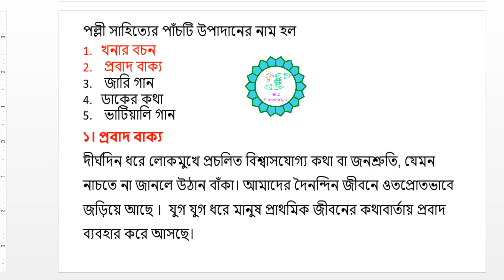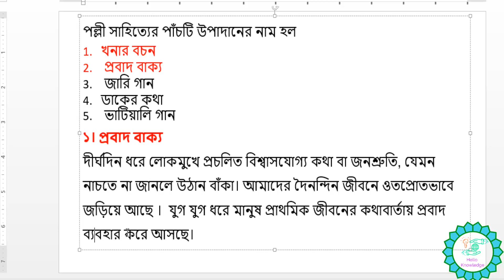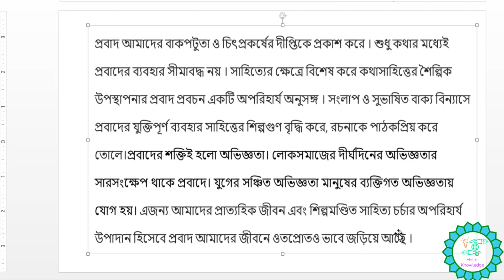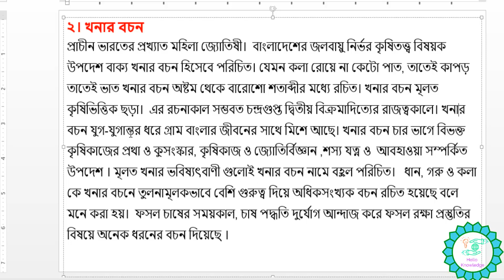class 9 5th week Bangla assignment ৫ম সপ্তাহ বাংলা প্রশ্নের সমাধান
In this video provided Bangla Assignment 5th week Class 9 Question Solution .৫ম সপ্তাহ বাংলা এর উত্তরঃ
পল্লী সাহিত্যের পাঁচটি উপাদানের নাম হল
খনার বচন
 প্রবাদ বাক্য
 জারি গান
ডাকের কথা
 ভাটিয়ালি গান
১। প্রবাদ বাক্য
দীর্ঘদিন ধরে লোকমুখে প্রচলিত বিশ্বাসযোগ্য কথা বা জনশ্রুতি, যেমন নাচতে না জানলে উঠান বাঁকা। আমাদের দৈনন্দিন জীবনে ওতপ্রোতভাবে জড়িয়ে আছে ।  যুগ যুগ ধরে মানুষ প্রাথমিক জীবনের কথাবার্তায় প্রবাদ ব্যবহার করে আসছে।
২। খনার বচন
প্রাচীন ভারতের প্রখ্যাত মহিলা জ্যোতিষী।  বাংলাদেশের জলবায়ু নির্ভর কৃষিতত্ত্ব বিষয়ক উপদেশ বাক্য খনার বচন হিসেবে পরিচিত। যেমন কলা রোয়ে না কেটো পাত, তাতেই কাপড় তাতেই ভাত খনার বচন অষ্টম থেকে বারোশো শতাব্দীর মধ্যে রচিত। খনার বচন মূলত কৃষিভিত্তিক ছড়া।  এর রচনাকাল সম্ভবত চন্দ্রগুপ্ত দ্বিতীয় বিক্রমাদিত্যের রাজত্বকালে। খনার বচন যুগ-যুগান্তর ধরে গ্রাম বাংলার জীবনের সাথে মিশে আছে। খনার বচন চার ভাগে বিভক্ত কৃষিকাজের প্রথা ও কুসংস্কার, কৃষিকাজ ও জ্যোতির্বিজ্ঞান ,শস্য যত্ন ও  আবহাওয়া সম্পর্কিত উপদেশ । মূলত খনার ভবিষ্যৎবাণী গুলোই খনার বচন নামে বহুল পরিচিত।   ধান, গরু ও কলা কে খনার বচনে তুলনামূলকভাবে বেশি গুরুত্ব দিয়ে অধিকসংখ্যক বচন রচিত হয়েছে বলে মনে করা হয়।  ফসল চাষের সময়কাল, চাষ পদ্ধতি দুর্যোগ আন্দাজ করে ফসল রক্ষা প্রস্তুতির বিষয়ে অনেক ধরনের বচন দিয়েছে ।